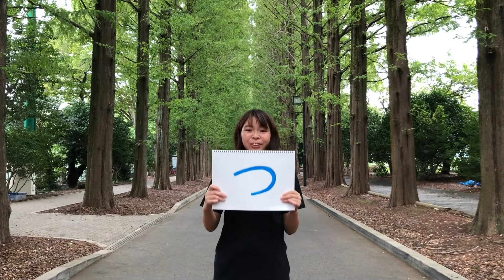平塚ってどんなまち？／広報班スピナッチ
平塚市の魅力を伝える動画を募集する「hiratsukagood 動画コンテスト」応募作品